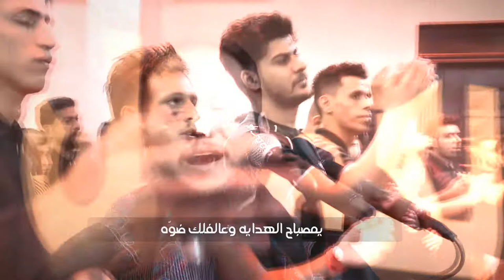حبيب كلوبنا | عمار الكناني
ليلة ١٧ شهر صفر ١٤٤١ هـ
قصيدة : حبيب كلوبنا
أداء : الملا عمار الكناني
كلمات : كرار حسين الكربلائي
المكان: موكب الكُميل الحسيني - كربلاء المقدسة